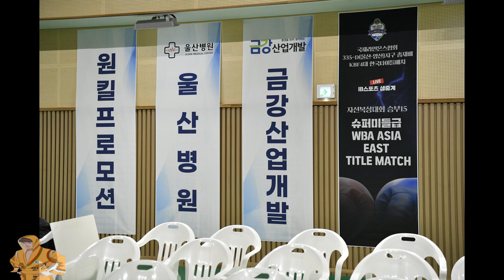시합 현장/선수들 사진을 모아봤습니다. 수고들하셨습니다.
자선복싱대회 승부 15

5명의 챔피언이 탄생 하였습니다.
윤덕노,이재훈,김재영,이종해,김정수 축하드립니다.